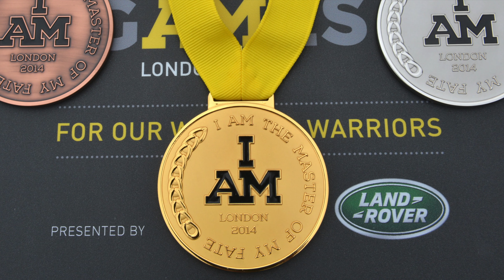ESPN Invictus Games Theme Composed by Peter Calandra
Theme song for ESPN's Invictus Games coverage.
Honor our wounded warriors.
Recorded at Avatar Studios in NYC.
Peter Calandra: Composer. Written in 2016